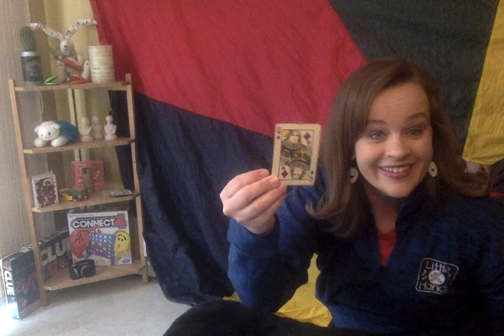The letter C sound and Castanets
Miss Jenete shows her musical corner at home and all the things she collected that start with "C"!